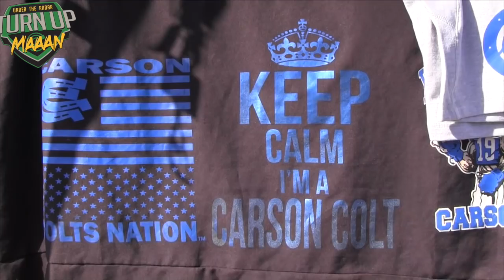Top 11 Year Old Football Player In The Country ?? Terrell "Chopper" Cooks Jr | Carson Colts (CA)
Under The Radar
High School Football Highlights
Youth Football Highlights
Basketball Highlights
College Football Highlights
JUCO Football Highlights
Top High School Football Players
Fastest Kids
Top Youth Football Players
Atlanta Ducks
IE Ducks
Battle
Nike Football
Adidas Football
Under Armour Football
Max Preps
Rivals
Bookie Radley Hiles
Bunchie Young
South Florida
Hurricanes
Maryland Football
Texas Football
Alabama Football
Clemson Football
Oklahoma Football
U.S Army All American